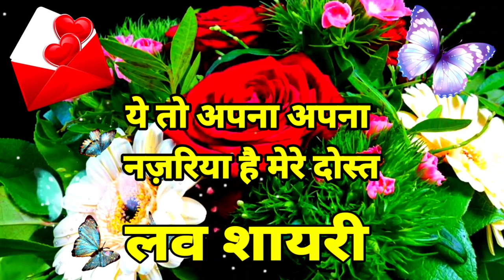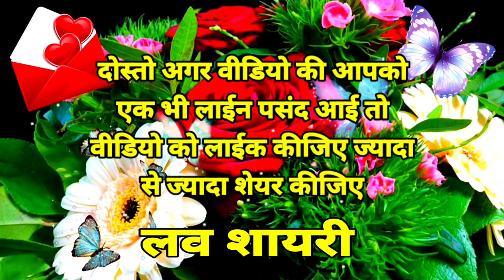वो समझे या ना समझे🥀Good Night Status🌹Good Night shayari ❤️ गुड नाईट स्टेटस 😘 गुड नाईट शायरी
Good Night Status🥀Good Night Shayari🌹Good Night Greetings😘 Good Night Wallpaper

Good night hindi shayari🥀Good night love shayari video❤️Good night status

good night
gulab full photo
gulab ka photo
good morning status
phool ka photo
gulab phool ka photo
good morning gulab ka phool
good night
good night wala gana
good night wala shayari
good night wallpaper
shayari
good night status 2022
good night wala status
good night wala video
gulab ke phool ke photo
love good night status
love shayari photo
photo gulab ke
status good night
गुड नाइट
गुड नाइट वीडियो
शायरी स्टेटस वीडियो
good morning gulab
good morning shayari video
good morning vide0 gana
good morning wala phool
good night ringtone
good night sms
good night status shayari
good night videos
gulab ka phool good morning